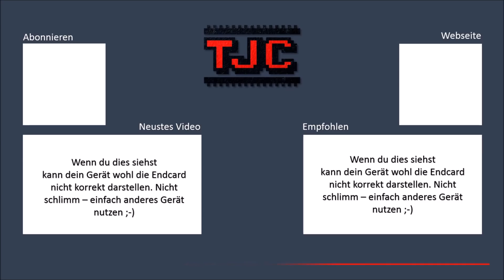🚢Redstone Kreuzfahrtschiff - Folge 63: Ein cooler Eingang zur Show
🚢Redstone Kreuzfahrtschiff

„Der schwimmende Luxus“ – Das Redstone Kreuzfahrtschiff ist ein 5x12 Chunks großes Luxusschiff, vollständig und autark betrieben durch Redstone-Technik und wie immer ohne die aktive Verwendung von Commandblöcken. Der Gast dieses Gefährtes hat die Möglichkeit in Luxushotelzimmer zu nächtigen und an ein Spaß-, sowie Erlebnispaket teilzunehmen. Bei diesem Projekt möchte ich vor allem in die perfekte Detailarbeit gehen, um die hochwertigste Redstone Konstruktion aller Zeiten zu erschaffen.
Ahoi, ihr Matrosen – Wir bauen ein Schiff!

  Wenn du coole neue Videos, sowie
  Livestreams und wichtige Ankündigungen
  nicht verpassen möchtest, gibt es eine ganz

💡 Mehr Redstone Projekte
  Dir gefallen meine Redstone Projekte?
  Gute Nachricht: Es gibt mehr davon!

✅ Video-Empfehlung
  Ich empfehle unbedingt folgende
  Videos gesehen zu haben:

💾 Download meiner Welten
  Alle meine Welten gibt es auf meiner
  Webseite zum Download angeboten.

  Wenn du meine Welten benutzen möchtest,
  bitte ich, dich an meine „Regeln“ zu halten:

💻 Setup
  Dich interessiert es, welche Hardware ich nutze?
  Dann findest du auf dieser Webseite
  alle Informationen dazu: